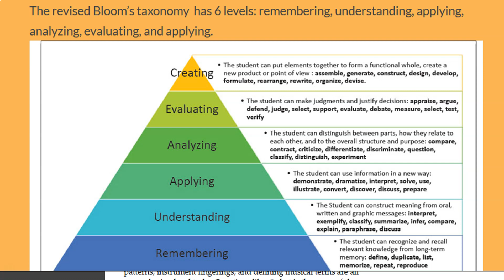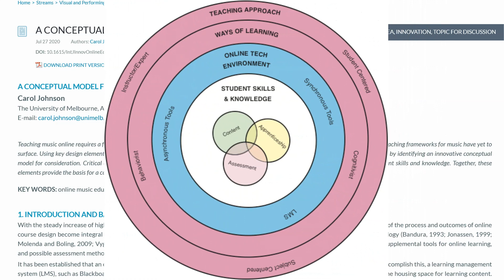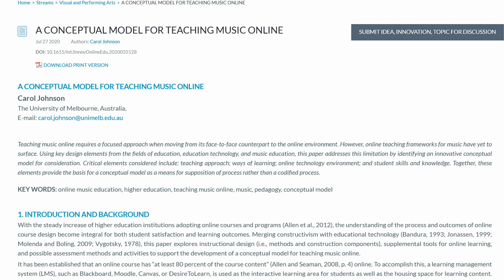FredricksB S&F April 6 Bloom's Taxonomy